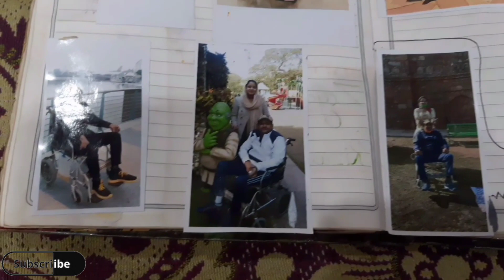छोटा सा celebration || आज शादी को हुए पूरे 18 साल || paralyzed motivator z ||zaheer abbas